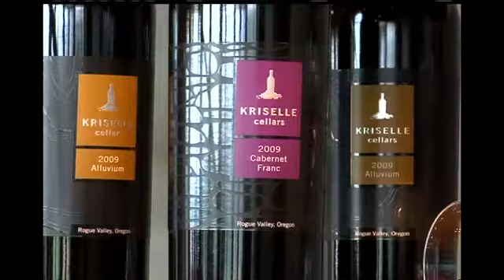Southern Oregon wineries on the rise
By Molly Trotter/Ktvl.com WHITE CITY, Ore. -- Southern Oregon wineries are making their mark in the wine industry. Wineries are consistently receiving awards for their wines, which is drawing people from all over the country to get a taste of the regions grapes.On September 28, Kriselle Cellars opened its tasting room up in White City. The company moved from Washington State, because of the Southern Oregon grapes.For Del Rio Winery, Winemaker Jean-Michel Jessiauee, the region needs to continue to build its skills in harvesting grapes and that will keep people coming for miles around.